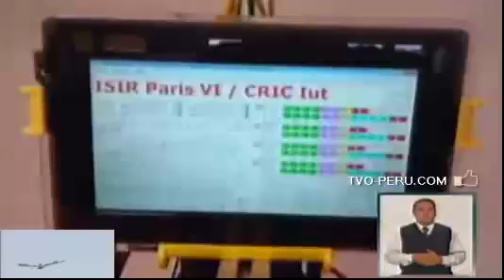Jarno Smeets voló como un ave, con su proyecto Human Bird Wings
, Hasta ahora la gente había asumido que era imposible volar con alas de pájaro con la fuerza muscular humana, pero Smeets diseñó su propio sistema para resolver este problema con dos controladores de movimiento de la Wii, los acelerómetros de un teléfono inteligente HTC Wildfire S y unos pequeños motores TURNIGY para kits de robótica